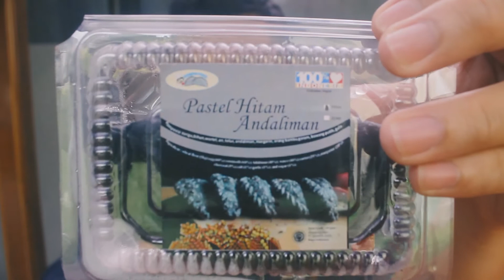Pastel Hitam Buatan Mahasiswa IPB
Maafkeun Kualitas vidio menurun karena ga pake kamera yang biasa xD

Walalaupun banyak makanan yang berwarna hitam tapi ini kreasi dari makanan yang terjangkau kantong mahasiswa enjoy ! :D

My gear :
Cannon EOS Kiss X5
Mic Clip On Deluxe
Mini Tripod
Lenovo IdeaPad Y700